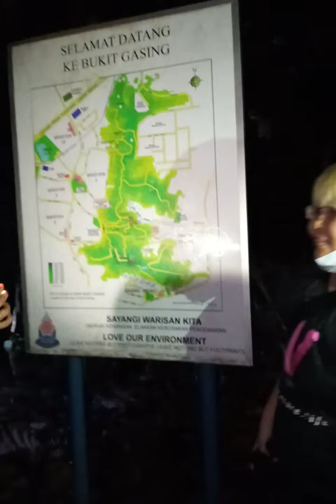HIKING @ BUKIT GASING FOREST RESERVE, K.L.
One of the visitied and nearest  place for hiking and trailing in the center of Kuala Lumpur, Malaysia.